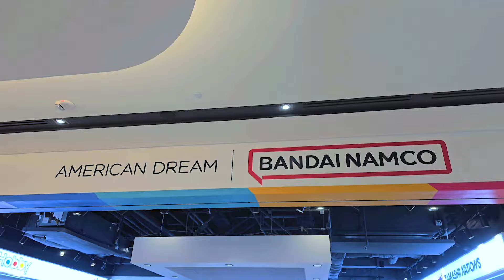Bandai Namco Store x The American Dream Sizzle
Check out the very first Bandai Namco Store in North America in the American Dream Mall! Be sure to stop by and check out what's new on the shelves.

Bandai Namco at American Dream
Plaza G, Level 1

Be sure to give this video a thumbs up and subscribe to our channel for more content like this and remember to hit that bell notification to stay informed about future videos and releases!

Bandai Namco Toys & Collectibles America Inc. exists to share dreams, fun, and inspiration with people around the world. Connecting people and societies in the enjoyment of uniquely entertaining products and services, we’re working to create a brighter future for everyone.  The company is a leader in developing engaging, quality toys that capture children’s and collectors’ imaginative spirit and provide endless “Fun For All into the Future.”

Bandai Namco Toys & Collectibles America Inc. is the manufacturer and master toy licensee of some of the most popular brands in collectibles, children’s toys, and entertainment today, including Tamagotchi®, DragonBall®, Vital Hero, Anime Heroes®, Bandai Hobby, Gundam, & Studio Ghibli.